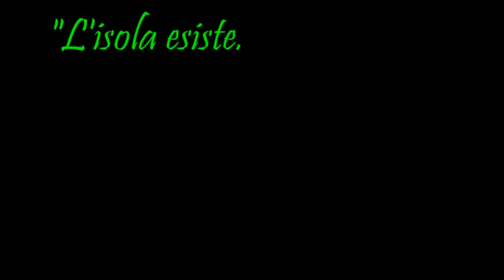Virginia live unplugged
"La Fata dei Denti (e altre storie...)" unplugged
un piccolo viaggio nella performance di Virginia alla Drogheria La Casa Del Miele del 14 ottobre